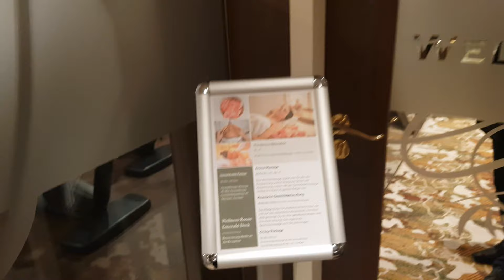رعنا_منصور بهترین و مجلل‌ترین پارتی ایرانی در اروپا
چرا تو پارتی ایرانی‌ همش دعوا میشه، چرا تو ایرانی‌‌ها دوست خوب پیدا نمیشه، آریای های خارج فقط به فکر کلاهبرداری از هم هستند. همه به فکر منفعت و جیب خودشون هستن. اصلا آدم خوب پیدا نمیشه. همه منفعت طلب  و دورو هستند.

چقدر این حرف ها درسته ؟ تجربه شما چی بود؟

00:00 بخش های بامزه ویدیو
1:25 تجربه من با ایرانی ها
4:30 معرفی مهمانی در کشتی
7:25 اجرای برنامه ی خانم رعنا منصور